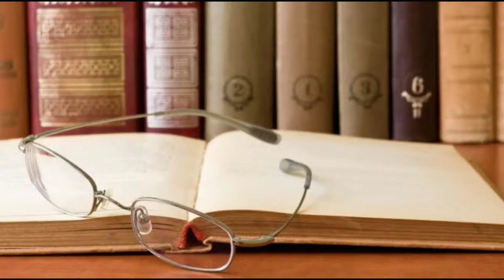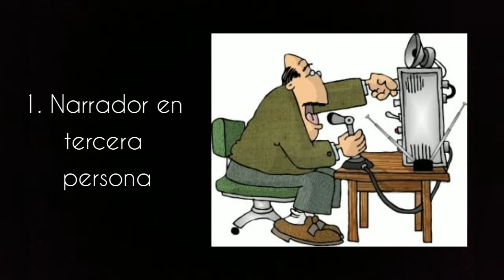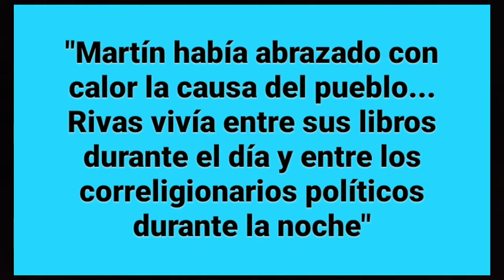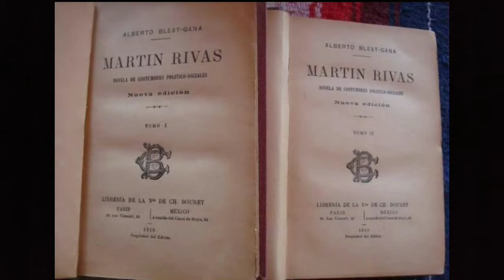Martín Rivas - Alberto Blest Gana